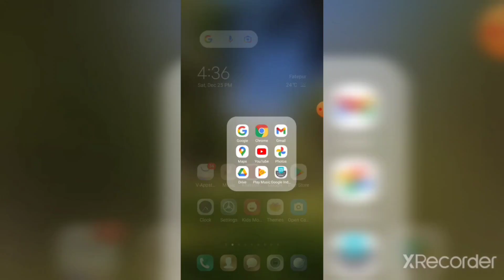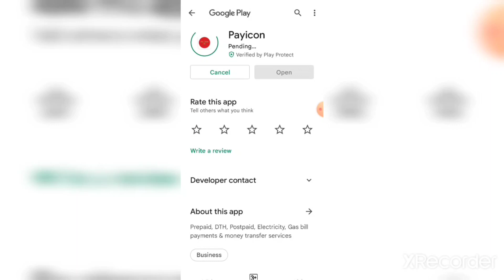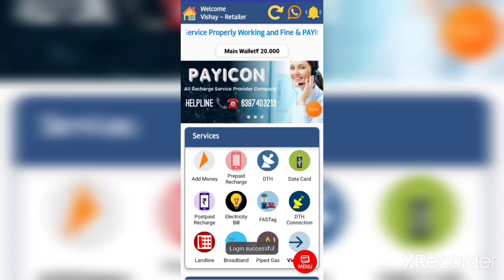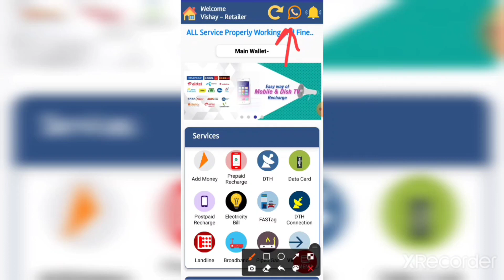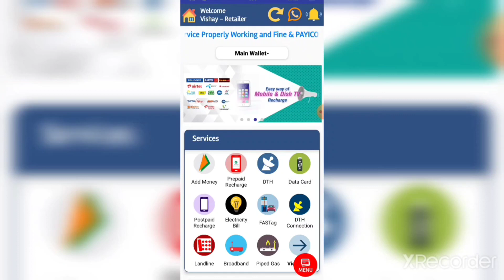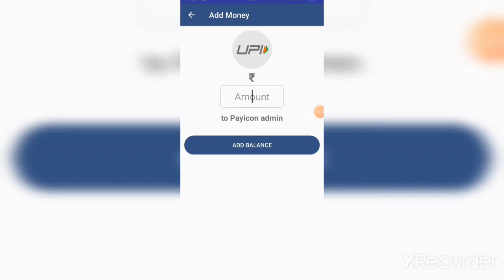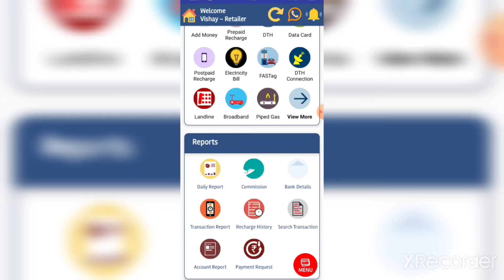PayIcon Recharge portal // the best recharge portal highest Commission ID cost free for PAYICON APP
The best Multi Recharge portal all SIMCARD instant recharge supported

✅*100% Secure  Company*✅
        Most  Welcome To
*PAYICON Recharage Company*
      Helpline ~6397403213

 Retailer 🆔 Bilkul Free
Comisstion
Bsnl 4 %
Vodafone 3%
Idea 3%
Jio 3%
Airtel 2.50%

All dth recharge per 3%

 Distributor 🆔 ₹ 99
Comisstion
Vodafone 3.50 %
Idea 3.50%
Bsnl 4.50%
Jio 3.50%
Airtel 2.75%

All Dth Recharge per 3.50 %

*Super distributor 🆔
299 ₹ cost
Commission
Vodafone 4.%
Idea 4%
Jio 4.%
Bsnl 5%
Airtel 3 %

All Dth Comission
All per 4%

*PAYICON Recharge Company*

recharge portal
recharge business
mobile recharge portal free
best recharge commission app
best mobile recharge portal
dth recharge
multi recharge
best commission recharge app
best retailer id commission recharge app
best multi recharge portal
new recharge portal with highest commission
mobile recharge and bill payment app
best recharge app with cashback,dth recharge with cashback
best recharge app with commission,dth recharge with commission
highest recharge commission app,recharge portal for retailers
free recharge portal
recharge portal free
recharge kaise kare
business portal app
mobile recharge business
mobile recharge portal
multi recharge portal
best recharge commission
best recharge app with high commission
recharge portal id free
recharge id free me kaise le
recharge portal retiler and distributor free
new recharge app with high commission
new multi recharge portal for retiler distributor and master distributor and high commission